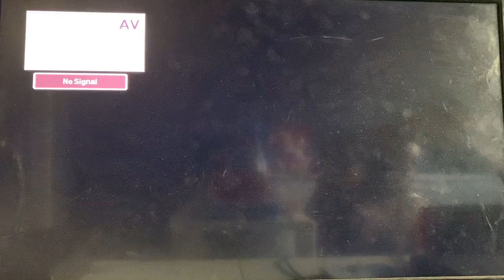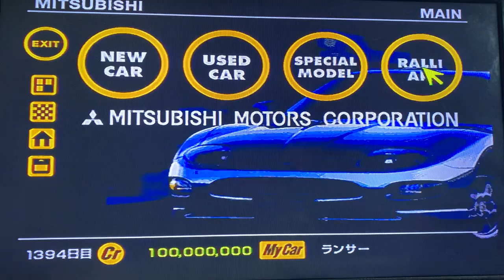Gran Turismo 1 Japanese Version, High Speed Ring, Rivals Racing’s, NSX-R VS Impreza RLY Edition 😎